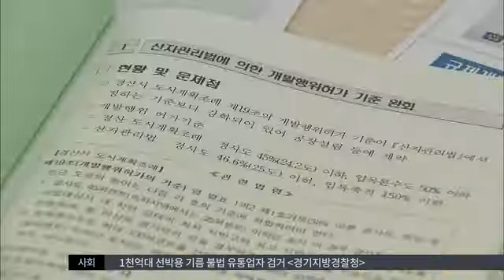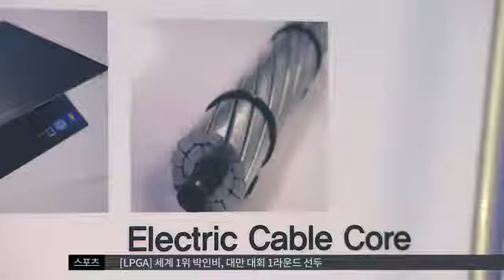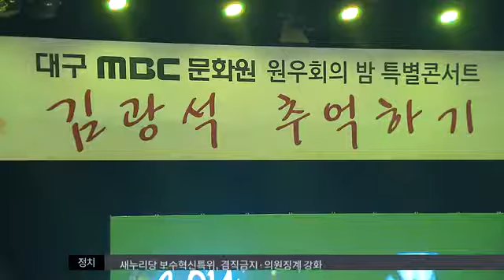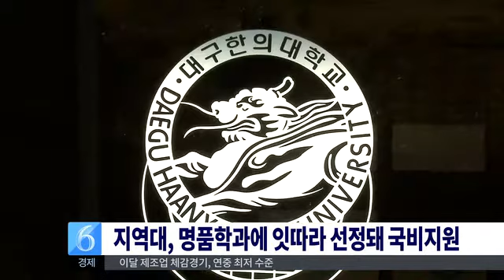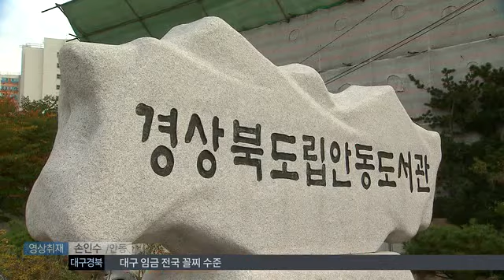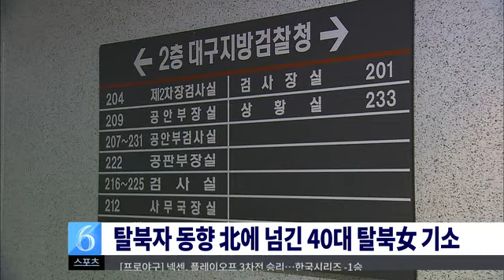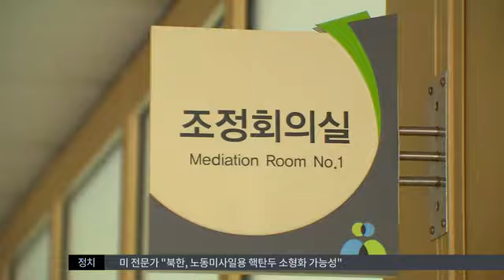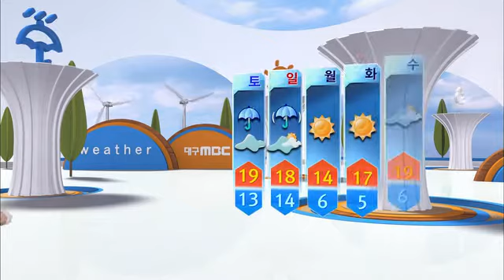2014.10.31 (금) 대구MBC 뉴스투데이